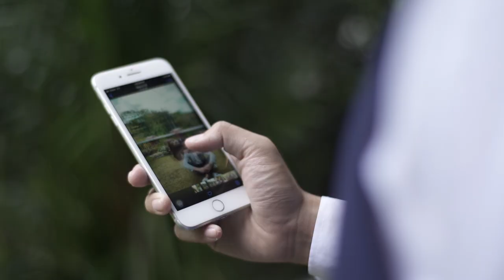Josh and Nica | On Site Wedding Film by Nice Print Photography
MB01K9307SJKG2S